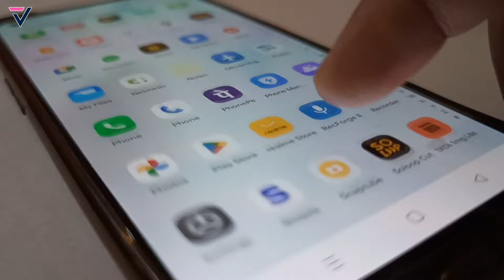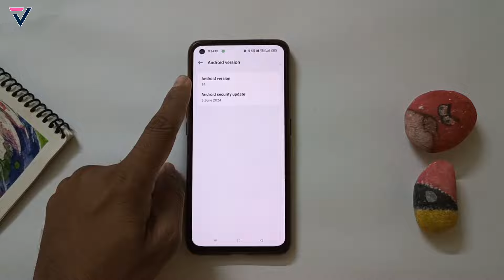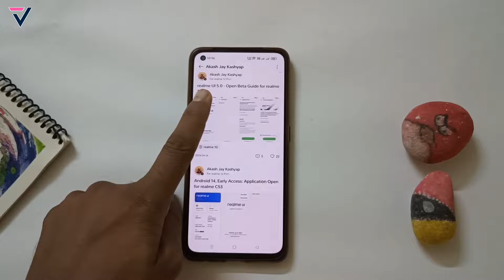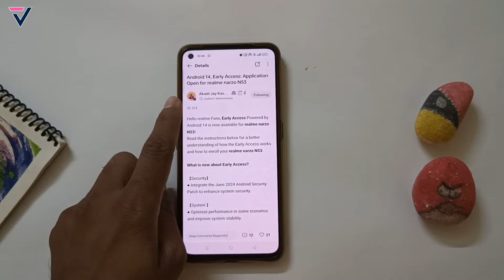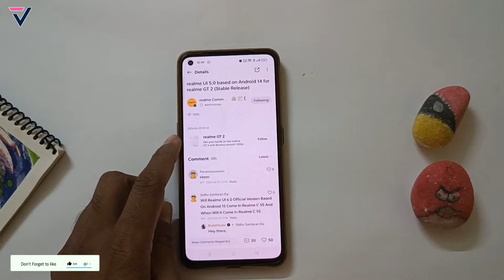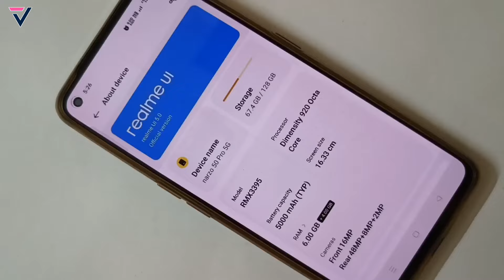Realme June Update 2024 | Realme UI 6.0 New Update | Realme Full Device List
realme june 2024 update
realme monthly update
realme new update
realme p1 5g june new update
realme p1 pro june update
realme 12 pro june update
realme 12+ june new update
realme narzo 70 pro june update
realme narzo 70 june new update
narzo 70x new update
narzo 70 pro new software update
realme gt 6t june new update
realme gt 6t new software update
realme 12 5g june new update
realme 11 pro june new update
realme 11 pro plus june update
realme narzo 60 pro june update
narzo 60 june new update
realme narzo n55 june update
realme narzo n53 june update
realme c55 june new update
realme c53 june 2024 update
realme ui 5.0 monthly update
realme ui 5.0 june update
realme 2024 update
realme june new update
techno vikrant
realme june 2024 software updates
realme gt neo 3t june new update
realme narzo 50 june new update
realme narzo 50 5g june new update
realme narzo 60x june new update
realme gt 2 pro june new update
realme gt 5g june new update
realme gt neo 3 june new update
realme note 1 june new update
realme 9 pro june new update
realme 9 pro plus june new update
realme 12 pro plus june new update
realme monthly new update
realme c series new update
realme narzo series new update
realme june latest update
realme ui 6.0 update information
realme ui 6.0 update soon
vikrant thawait
realme gt neo 3 150w update
realme gt series june update
realme ui 6.0 early access update,
realme gt 6t realme ui 6.0 beta update,
techno bikrant,
realme 12 pro plus realme ui 6.0 update,
realme ui 6.0 open beta update,
realme 11 pro plus realme ui 6.0 update,
realme ui 6.0 first beta update,